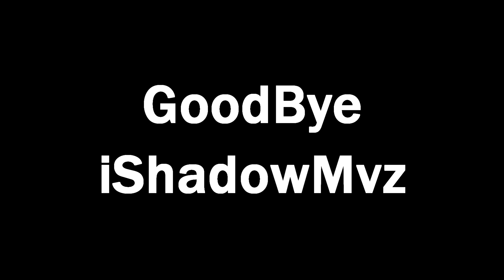|| MV | Misery Business || ᴴᴰ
Goodbye iShadowMvz Great Editor&Good Friend!:)